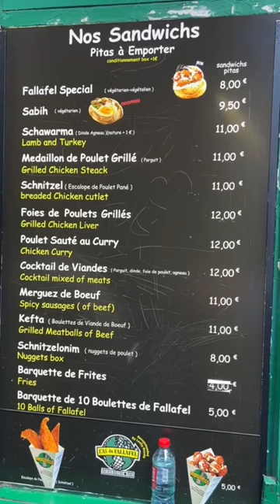Best Cheap Eat in Paris!